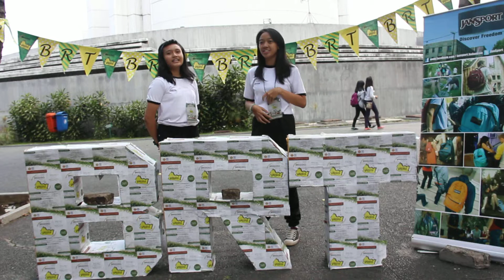SMA 3 Team A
FINALIST MAIN EVENT BANDUNG ROAD TRIP 2013